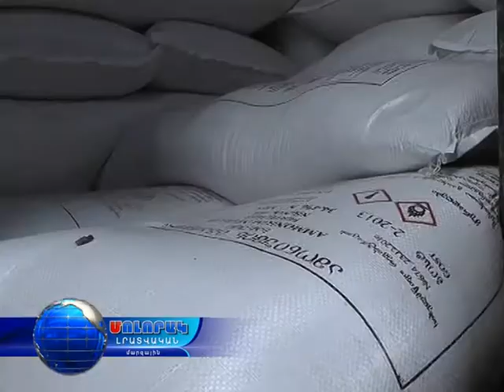12 04 17 Պարարտանյութ գյուղատնտեսներին